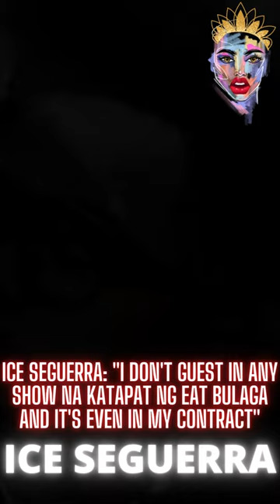Ice Seguerra: "I don't guest in any show na katapat ng Eat Bulaga and it's even in my contract"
Sinabi ni Ice Seguerra na kailanman'y 'di siya nag-guest sa anumang programang katapat ng Eat Bulaga Aniya nasa kontrata pa niya tlaaga ito noon pa man bilang pagpapahalaga sa TVJ Kahit pa umano may mga kaibigan siya sa It's Showtime, hindi niya raw talaga mapauunlakan ang mga ito Si Ice Seguerra ay isa sa mga kilalang personalidad na produkto ng Little Miss Philippines ng Eat Bulaga

IMPORTANT